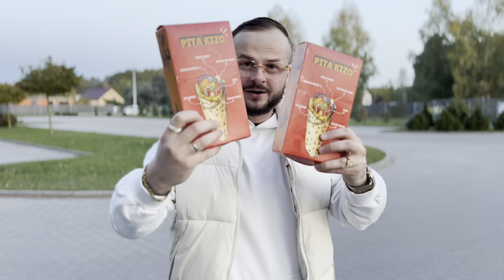KIZO KEBAB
Sprawdź wyjątkowy Kizo Kebab, autorski kebab stworzony przez rapera Kizo we współpracy z siecią Am Am Kebab! To nie tylko jedzenie, ale też styl, smak i street culture w jednym. Świeże składniki, doskonała kompozycja smaków oraz oryginalne opakowanie, które nawiązuje do twórczości Kizo, sprawiają, że ten kebab wyróżnia się na tle innych. Idealna propozycja dla fanów rapu i dobrego jedzenia! Sprawdź sam i zasmakuj w czymś więcej niż zwykły kebab!
Pita kizo